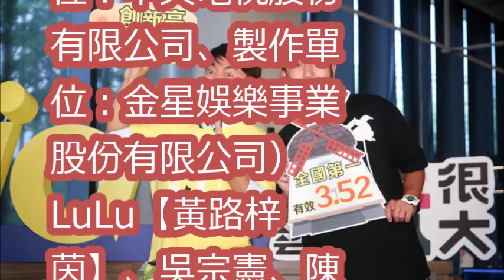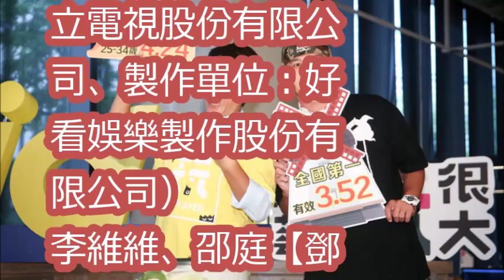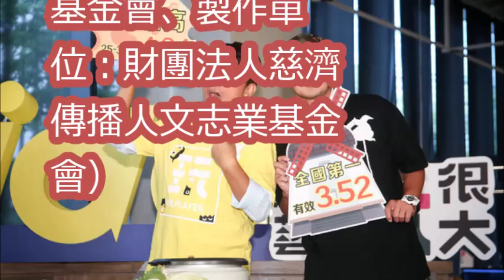吳宗憲、Kid包5獎！《玩很大》等3年終於入圍金鐘獎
【藝能界燒腦大戰開打！誰能比吳宗憲更聰明？】【第一回】20170816 綜藝大熱門 X SUGAR糖果手機
【藝能界燒腦大戰開打！誰能比吳宗憲更聰明？】【第二回】20170816 綜藝大熱門 X SUGAR糖果手機
吳宗憲接受謝和弦道歉　KID：謝和弦被封杀很多年了《玩很大》多一個來賓了 。
謝和弦 道歉之前在Facebook污辱胡特別是胡姓跟吳宗憲綜藝大哥 別在約年輕女藝人上床了
吳宗憲「19歲兒子」難得曝光！他不但「帥贏老爸」，背後「超驚人成就」更讓網友讚翻了！